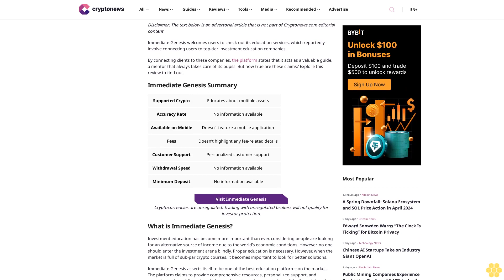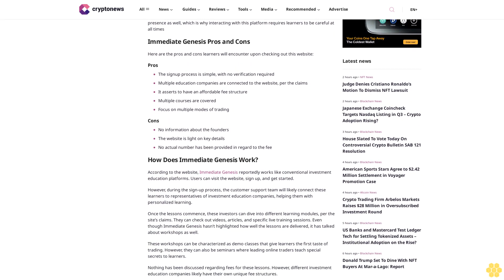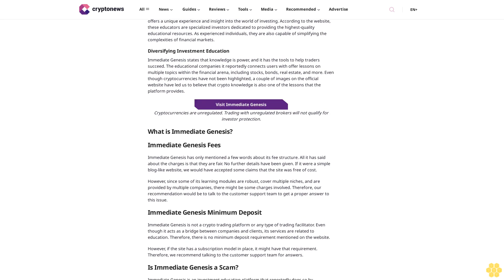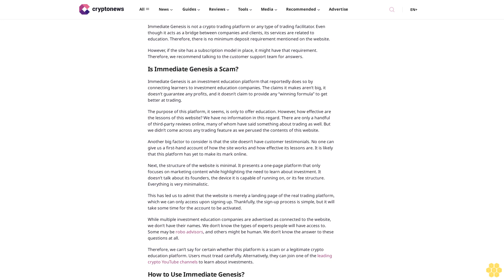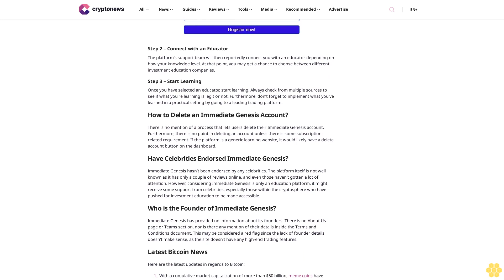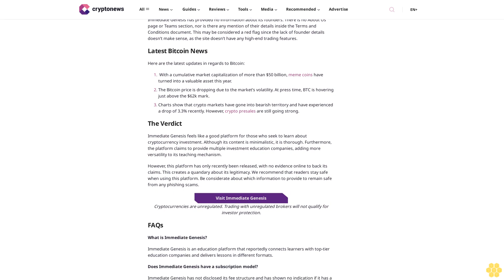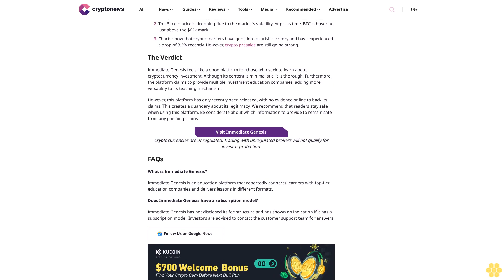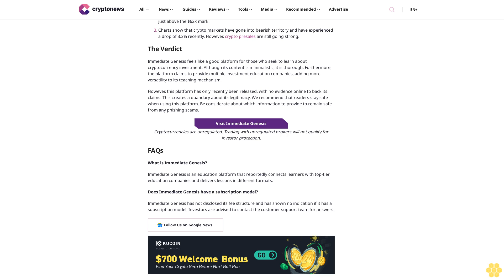Immediate Genesis Review – Scam or Legitimate Crypto Trading Platform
Prateek Arora

Immediate Genesis welcomes users to check out its education services, which reportedly involve connecting users to top-tier investment education companies.

By connecting clients to these companies, the platform states that it acts as a valuable guide, a mentor that always takes care of its pupils. But how true are these claims? Explore this review to find out.

Immediate Genesis Summary.

Visit Immediate Genesis

Cryptocurrencies are unregulated. Trading with unregulated brokers will not qualify for investor protection.

What is Immediate Genesis?.

Investment education has become more important than ever, considering people are looking for an alternative source of income due to the world’s economic conditions. However, no one should enter the investment arena blindly. Proper education is necessary. However, when the market is full of sub-par crypto courses, it becomes important to look for better solutions.

Immediate Genesis asserts itself to be one of the best education platforms on the market. The platform claims to provide comprehensive resources, personalized support, and expertise to the public and can help people navigate the complexities of the financial markets easily.

The platform reportedly focuses on the basics as well as advanced trading strategies. The content available on the home page indicates that people will learn about taxes, diversification of investments, income generation, and financial independence on the website.

When it comes to how these lessons will be delivered, Immediate Genesis claims that the educational crypto courses will consist of articles, interactive learning models, workshops, and personalized training.

Delivering these will be investment education companies that Immediate Genesis states are well versed in the world of investment. Each investment education company will have a different approach to tutoring and will have a different level of expertise. Therefore, the platform states that during the sign-up process, learners will be assessed to find a suitable investment company for them.

However, the site hasn’t delved into much detail about other key elements, such as its...